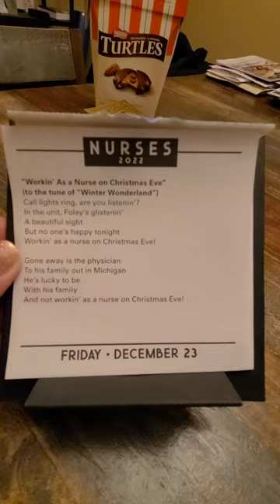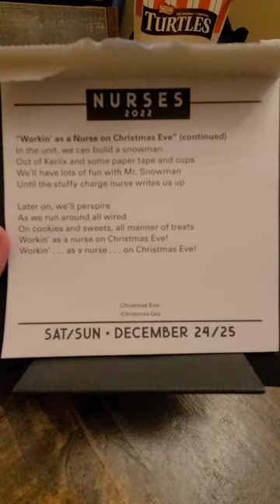Working As a Nurse on Christmas Eve- a Funny song- sung to the tune of "Winter Wonderland "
I thought singing this song, for all my nurse coworkers working Christmas Eve, would be fun! Thanks for all you do! You totally ROCK!!